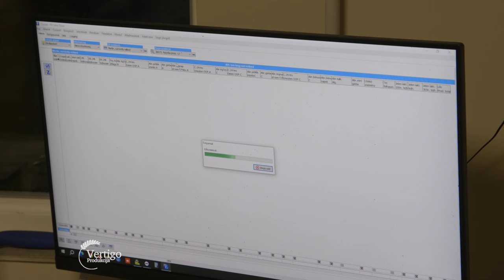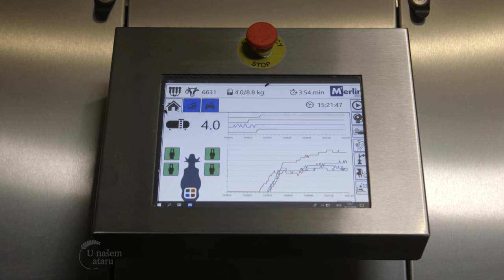FARMA od oko 500 KRAVA, a poceli su sa JEDNOM kravom i jednom TELETOM - U nasem ataru 1023